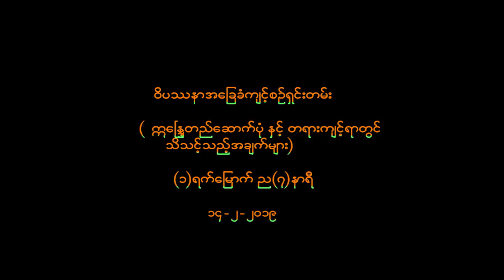ဣေျႏၵတည္ေဆာက္ပံု နွင့္ တရားက်င့္ရာတြင္ သိသင့္သည့္အခ်က္မ်ား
ေအာင္လံဆရာေတာ္ႀကီးခ်ီးျမင့္ေပးသနားေတာ္မူသည့္ ဝိပႆနာက်င့္စဥ္ရွင္းတမ္း ၁ ရက္ေျမာက္ ည ၇ နာရီ ဣေျႏၵတည္ေဆာက္ပံု နွင့္ တရားက်င့္ရာတြင္ သိသင့္သည့္အခ်က္မ်ား